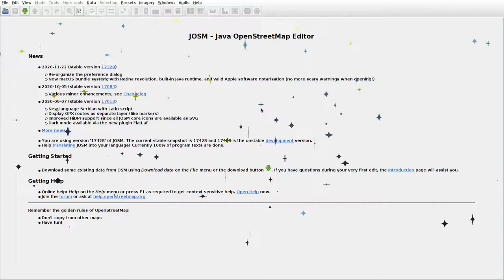JOSMrec0599 2020 12 30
Lithuania. Vatušiai. Tracing buildings (mainly) in JOSM for openstreetmap.